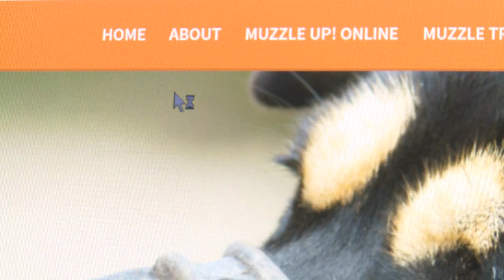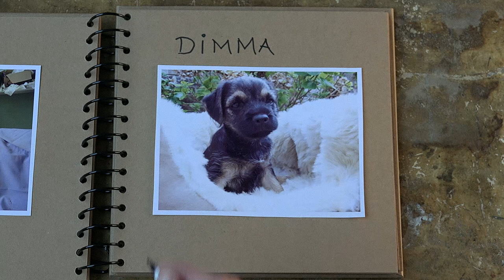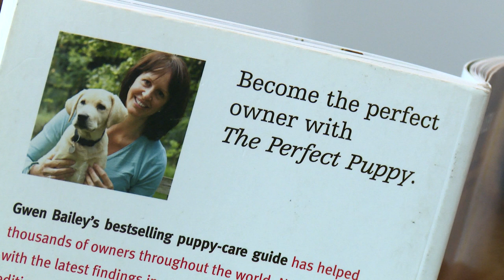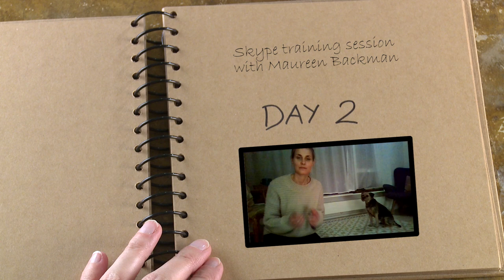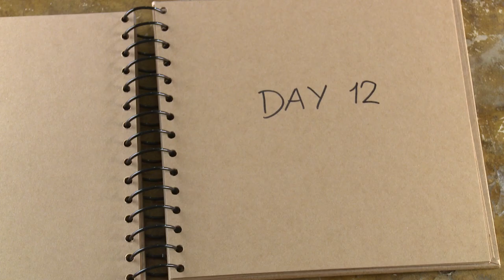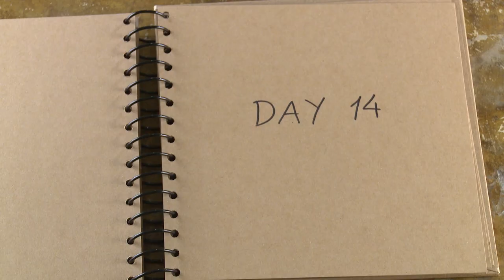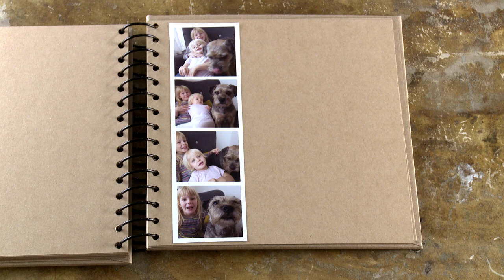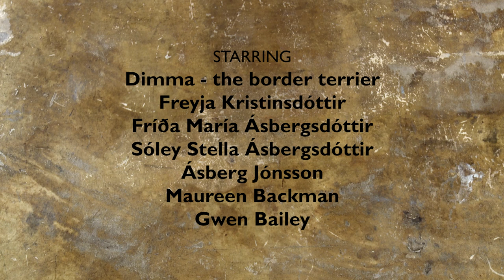The 2 Week Muzzle Up Challenge - short documentary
Synopsis:
After years of dealing with her dogs fear aggression, veterinarian and dog trainer Freyja, has come to a point where her motivation for owning a problem dog is missing. In an attempt to spark her motivation, she decides to try something new and sign up for a „2 week muzzle up challenge“, despite her own prejudice against dogs wearing muzzles.

Directors statement:
Since this is a film about me and my own dog, my motivation for making the film is of course very personal. My dogs problem has been on my mind for years now, and I know I'm not alone dealing with all the frustrations that come with owning a reactive/aggressive dog. I hope the film will reach dog owners in similar situation worldwide, and motivate them to not give up on their dogs.